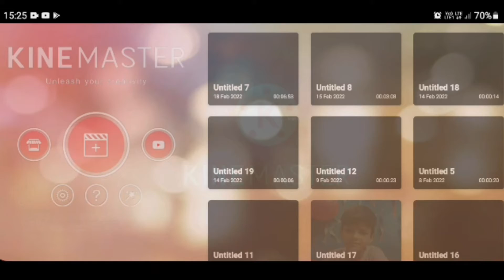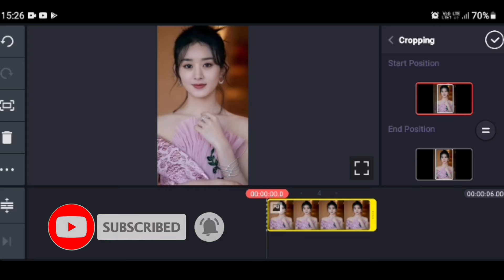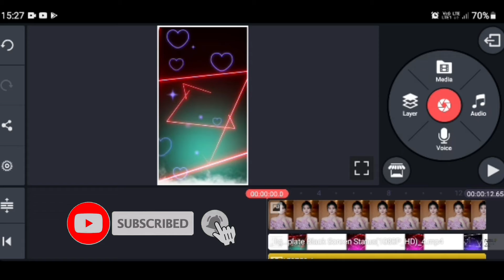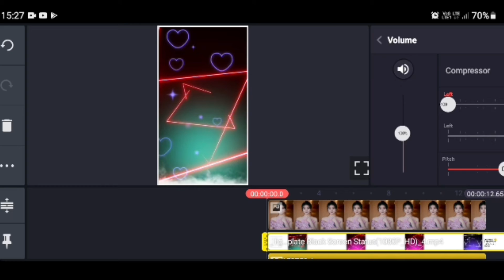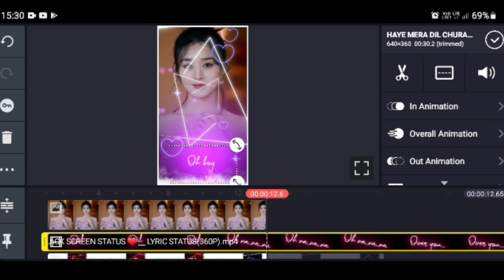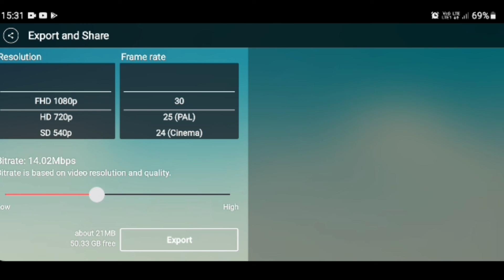Kinemaster New Video Editing 2022 || New Whatsapp Status Video Editing || Status Video Kaise Banaye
Kinemaster New Video Editing 2022 || New Whatsapp Status Video Editing || Status Video Kaise Banaye ke bare mein maine iss video mein detail mein bataya hai. to puri jankari ke liye video ko last tak jarur dekhna . aage aise hi tips and tricks se related video mein banata rahta hu to hamare channel se aaj hi jud jaiye.

application Name~~~

trending lyrics video editing kinemaster
how to make trending video in kinemaster
trending lyrics edit kinemaster
how to make lyrics video kinemaster
kinemaster trending lyrics editing
edit lyrics video in kinemaster
kinemaster lyrics video kaise banaye
kinemaster lyrics edit kaise kare
tutorial lyrics edit kinemaster
glowing lyrics effect kinemaster

Wedding invitation kinemaster hindi
Trending status make hindi
Kinemaster Hindi
Kinemaster editing hindi
Hd full screen status kinemaster in hindi
Hd 4k status hindi
Kinemaster tutorial in hindi
Lyrical whatsapp status in hindi
Moving photo trending status alight motion hindi
Cinematic color grading in hindi
Color corection in hindi
Kinemaster text animation in hindi
Kinemaster presets malayalam
HD 4k status Editing hindi tutorial

Kinemaster Lyrics Video Editing | How To Create Lyrics
Video In Kinemaster | Kinemaster